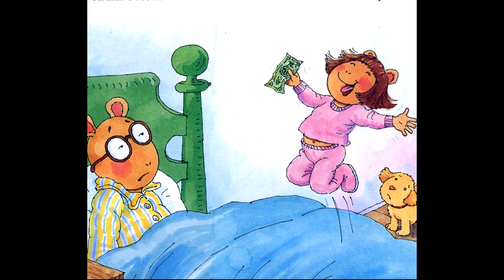Arthur Tricks the Tooth Fairy by Marc Brown read by Grandpa Tom